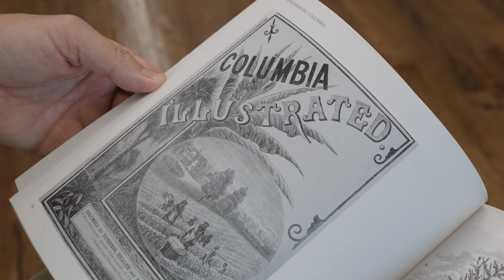2023 Ambassador | John Sherrer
John Sherrer shows off the history surprises all across the Columbia SC region.